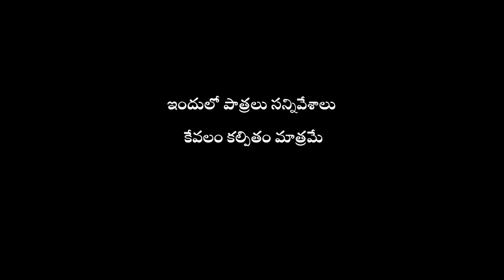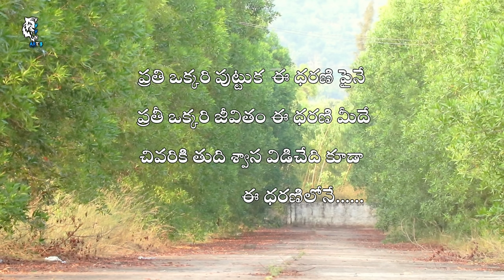Dharani ||A emotional story || TeluguLatest NewShort film 2022 ||A fillm by Varam Patnala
Dharani ||A emotional story|| Telugu
Latest Short film 2022 ||Directior by Varam patnala @KTVVRBOYS ||
cast

Viswanadhu Hari Kumar
Varam Patnala
Chandu (Baahubali)
Ganesh s/o Pentayya
Shiva Tarun
Aditya
Nagaraju
Manoj
Sai
Kaasi

 Assisted camera man
 Aditya

dop
Editing
Varam patnala

Production
FTP Entrainments
ktv vr boys

Story
Screenplay
Direction
Varam patnala